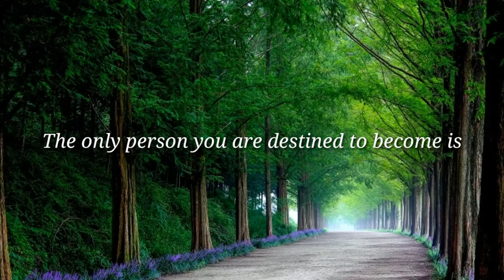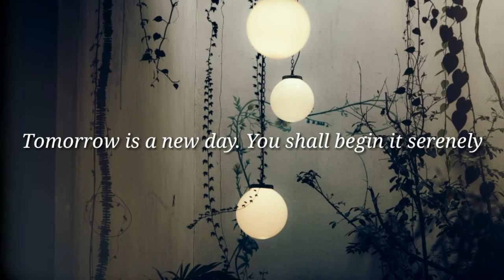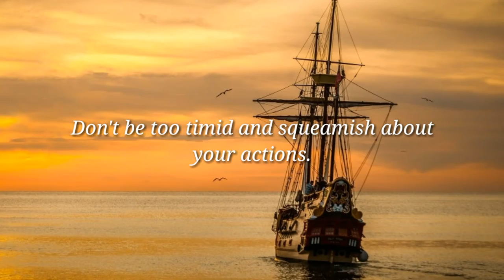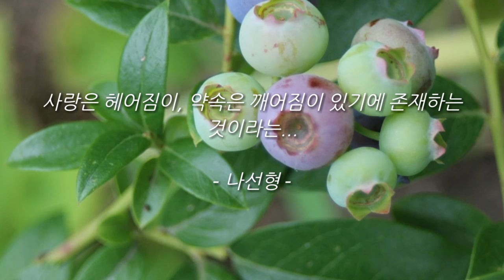Finish each day and be done with it. You have done what you could... - Ralph Waldo Emerson Quotes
promise, luck, cause, effect, decide, life, courtesy, tomorrow, experiment, work, love, Ralph Waldo Emerson

사랑은 헤어짐이, 약속은 깨어짐이 있기에 존재하는  것이라는...